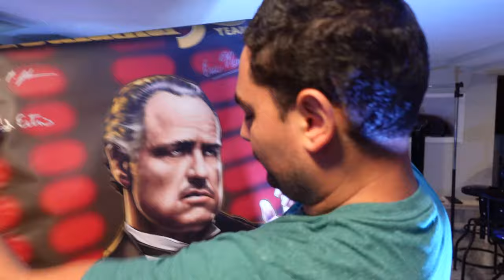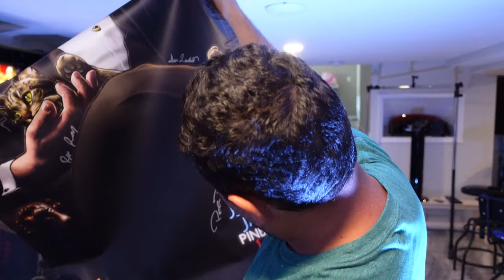Jersey Jack Pinball Sent me A Gift!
00:00 Intro
00:26 Overview
02:04 The Message I got!
06:14 Unboxing
11:22 Conclusion